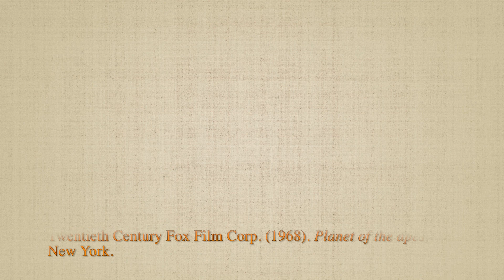Top 3 things WRONG with "No Time To Die"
Well, I watched the new James Bond film.  It was...
What were the problems with this film? Did it effect the film score? Was "Space Jame: A New Legacy" a good film? Was this villain the best cad in history of film?  You'll just have to watch the review.